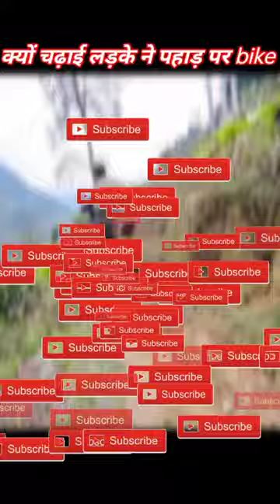क्यों चढ़ाई लड़के ने पहाड़ पर मोटरसाइकिल